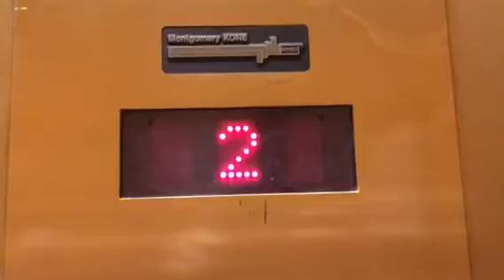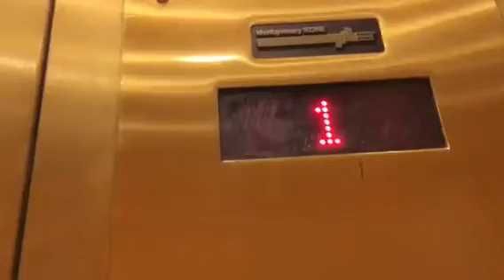Montgomery Kone High Rise HIGHdrulic Elevator At Belk At Greenwood Mall In Bowling Green Kentucky